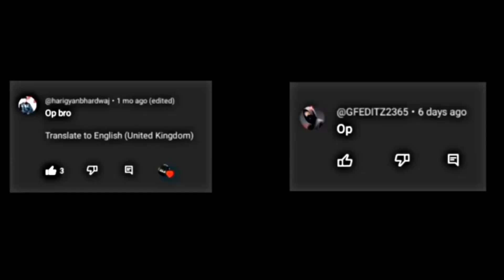ALI BABA 🥵 FT. YesSmartyPie | SmartyPie Edit 😈 | Hitesh KhanGta | Attitude Status 🤞 /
LeGend -

herobrine smp election,
herobrine smp download,
herobrine smp day 1,

all members of SMP -

NOTE-
Nexas do not own all rights to these video clips. All the contents belong to their respective owners and I have repurposed  them with educational and inspirational values to motivate the viewers for their passion if anyone has any issue with any image or video clip please email us on  will remove that footage.